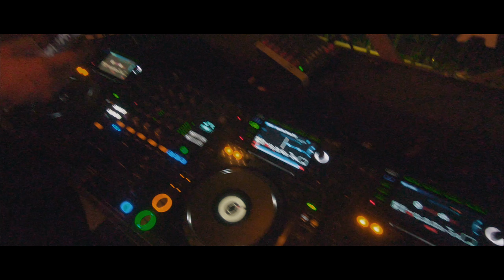RIMMA BÄST PÅ FEST- SITTNING 2018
Rimma bäst på fest-sittning på Publik med IMF, FBI och STATO 2018.

Mälardalens Högskola, Västerås